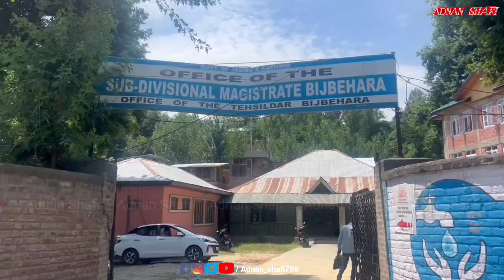Bijbehara residents are appealing to the governor's administration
Bijbehara residents are appealing to the governor's administration, expressing their significant struggles as the SDM of Bijbehara is currently juggling additional responsibilities as the Sub-Registrar of both Bijbehara and Anantnag. This situation has resulted in delayed registrations, causing distress to the residents. Moreover, the operator who was recently transferred is also unavailable, exacerbating the issue. The residents are urgently requesting the governor's administration to appoint a Sub-Registrar for Bijbehara to alleviate these challenges.